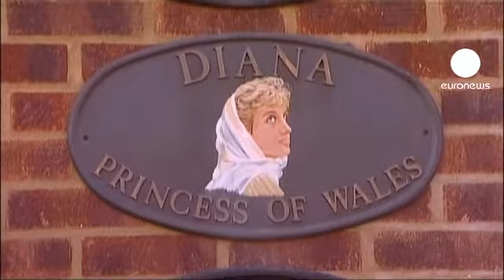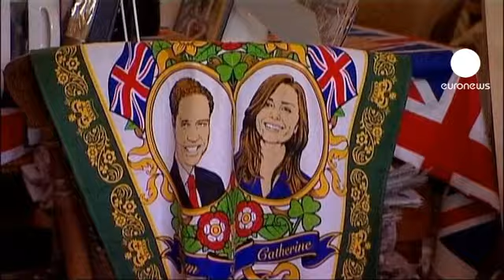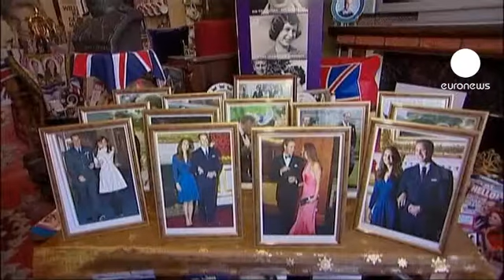euronews le mag - The Queen of Royal memorabilia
Margaret Tyler may well be the biggest fan of Britain's Royal family in the world. The 67-year-old has spent decades collecting Royal memorabilia, from cups and plates to tea towels, pictures, photographs and even a pair of novelty Charles and Diana slippers.